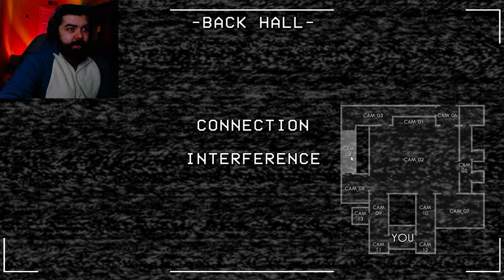THIS FNAF REMAKE MIGHT BE EVEN SCARIER THAN THE ORIGINAL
The game is called five nights at freddy's rewritten.